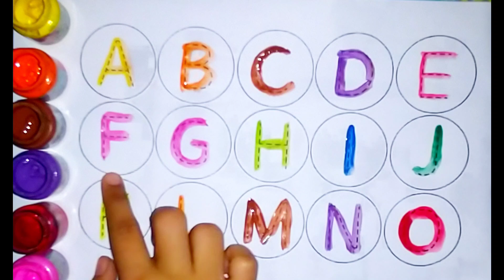ABC for Kids | Alphabet writing | A to Z | Write the alphabet along dotted line@BachaParty17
ABC for Kids | Alphabet writing for kids | A to Z | Write the alphabet along the dotted line

 abc new
abcd
 abcd song
abcd video
apple
ball
cat
elephanet
 english alphabets
alphabet
 abc song
abcd
learn abc
 abc sikhaye
 abcd ki videos
 abc song
 abcd abcd
alphabet cartoon
 abc rhymes
colours name
toddlers
abcde
kids study
abc likhne bali video
 a for apple wala
 abc to z
 nursery
abc learning for baby
how to draw
ABCDEFGHIJKLMNOPQRSTUVWXYZ
alphabet
learn alphabet
alphabet song
abc song
 learning, video for kids
abc
abc songs
abc songs for children
alphabet songs
 alphabets
phonics song
 learn abc alphabet
kid songs
children songs